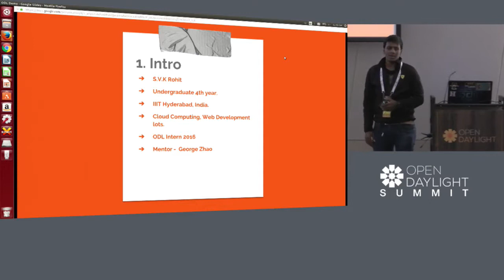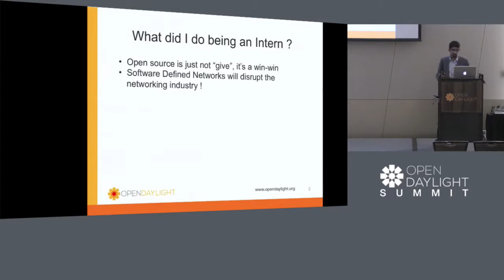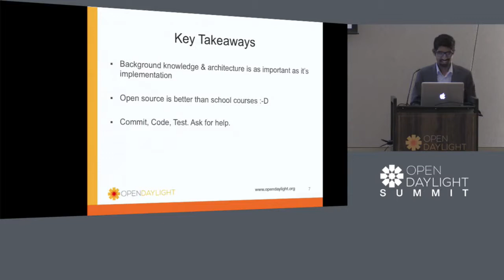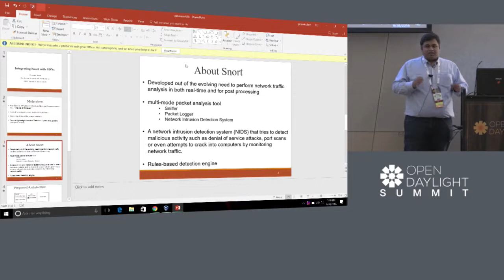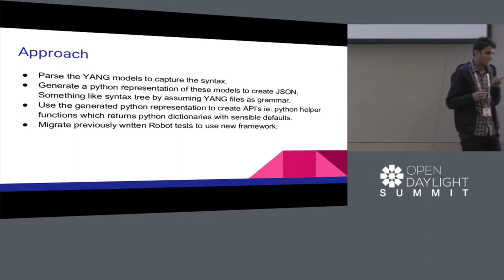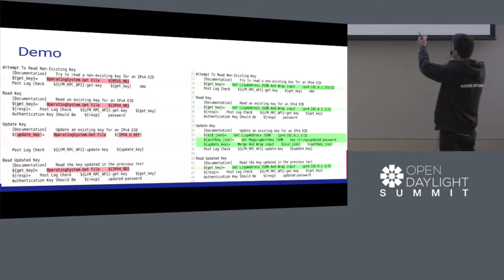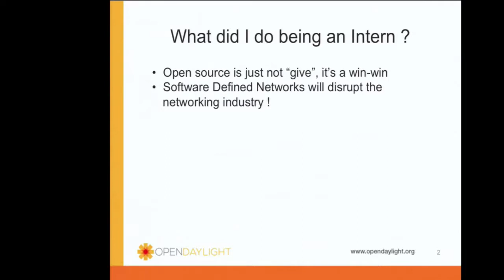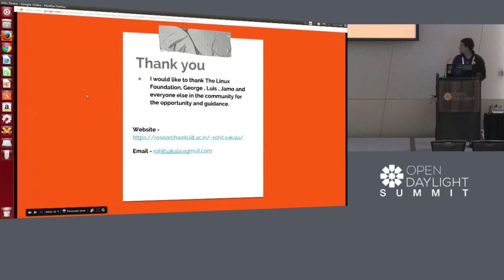OpenDaylight 2017 Summer Intern Presentations Part 1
OpenDaylight 2017 Summer Intern Presentations Part 2

OpenDaylight is a community-led, open, industry-supported platform, consisting of code and blueprints for accelerating adoption, fostering new innovation, reducing risk and creating a more.

OpenDaylight Documentation - Colin Dixon, Brocade Documentation remains one of the most important areas for OpenDaylight users and developers as well as one of the areas.